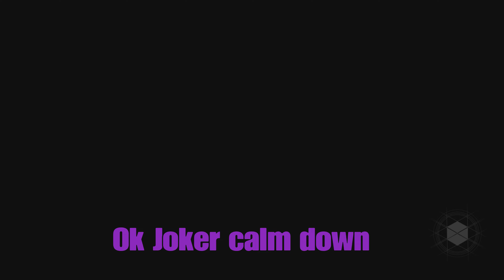The Nega Chin in Destiny 2?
The nega Chin was here ?
If video looks bad, change the quality